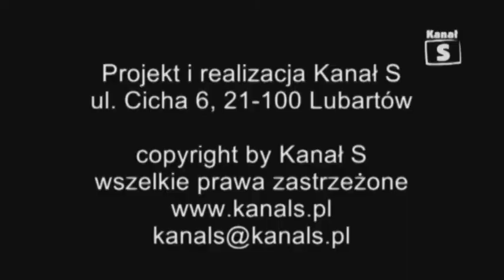Sonda 81 Lubartów